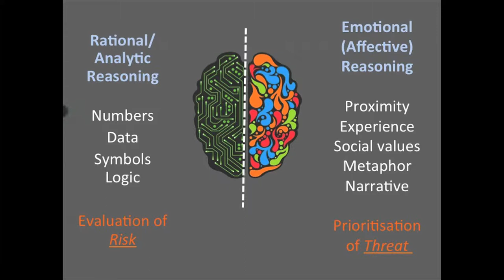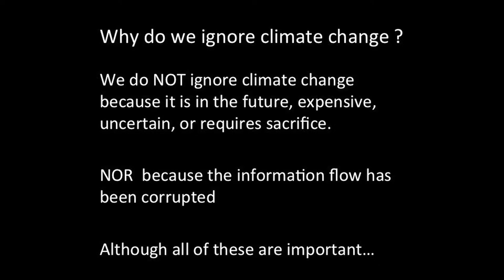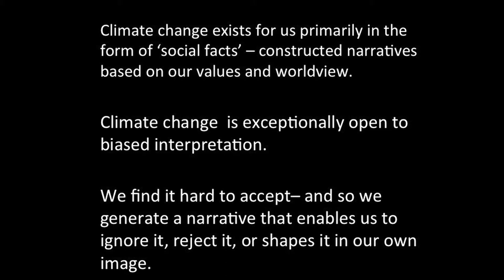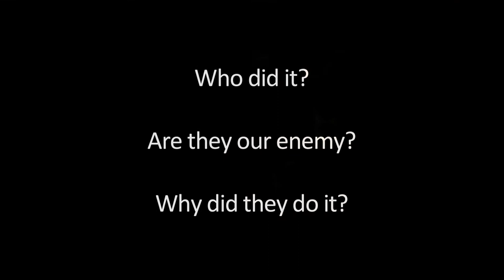3. Climate on the Brain: George Marshall Continued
George Marshall's presentation continued at "Climate on the Brain," a special event hosted by Chicago Wilderness.

Harold Washington Library, Chicago IL

Filmed and Edited by Samantha Sartori